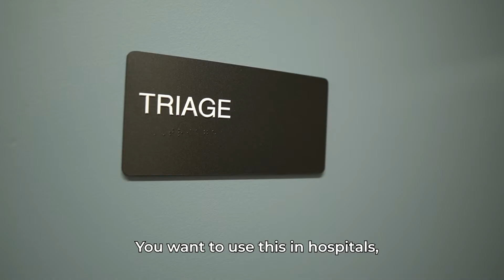The Difference Between Sanitizing and Disinfecting | Train with Us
While most people use these terms interchangeably, there is a distinct difference between sanitizing and disinfecting. OctoClean's VP of Health Care Services, Greg Stowe, explains what those differences are and when each method is most appropriate.